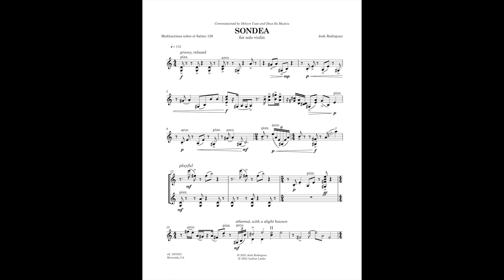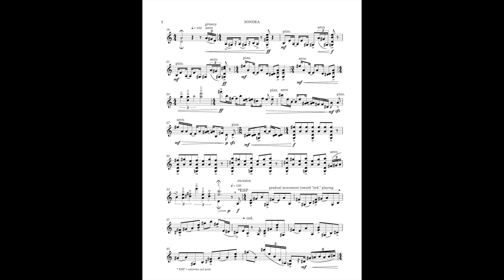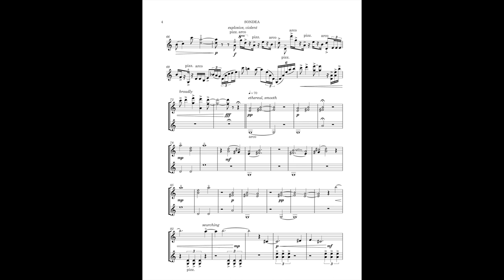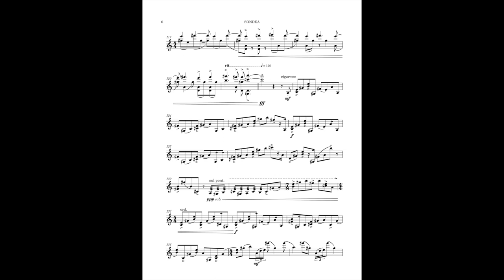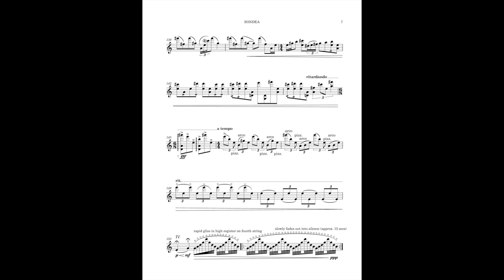Josh Rodriguez: Sondea (Chase Spruill, violin) SCORE VIDEO